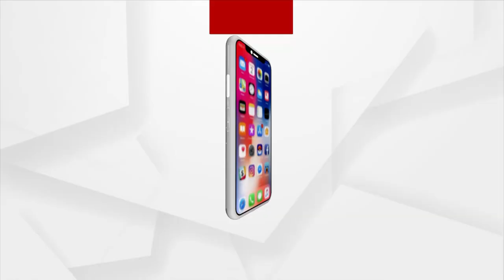ବସ୍ ଠିଆ ହୋଇଥିବା ଅବସ୍ଥାରେ ପଛପଟୁ ପିଟିଲା ବସ୍ ୫ ମୃତ ସୂଚନା ।